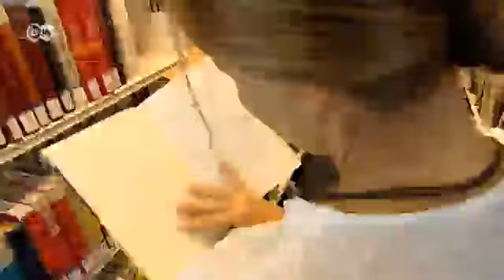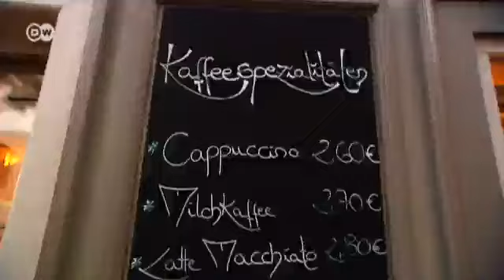Erfurt -- drei Reisetipps | Hin & weg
Historikerin Sabine Hahnel führt uns durch ihre Heimatstadt Erfurt und zu ihren Lieblingsorten: dem Theater Waidspeicher, dem Wigbertihof und dem Café Füchsen.